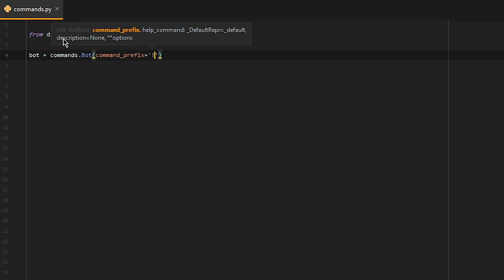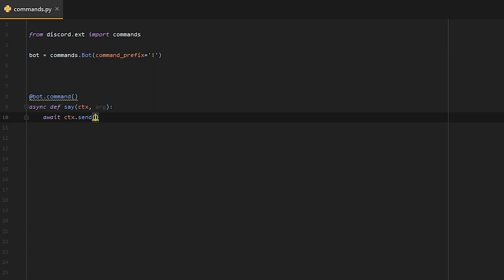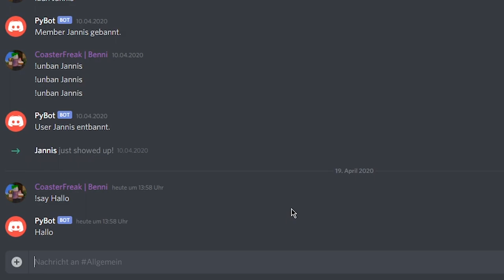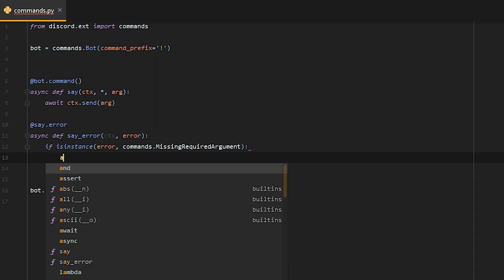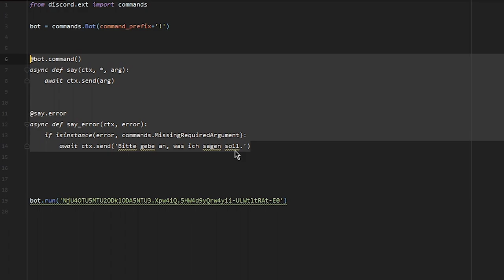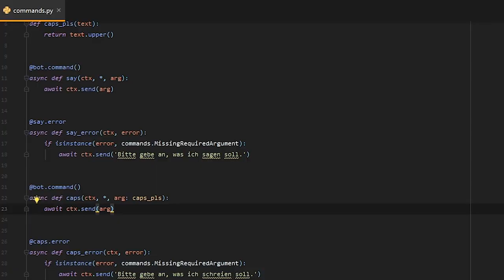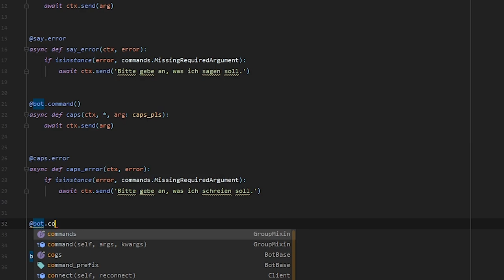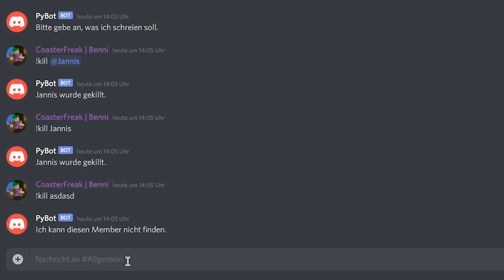Commands! | Folge#7 | Discord Bot Programmierung [Python/discord.py]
-- Links
- PYTHON INSTALLIEREN: 🐍

Heute behandeln wir die Commands von discord.Commands. Deutlich simpler und schöner als der MessageHandler.

-- Links
- PYTHON INSTALLIEREN:

-- Musik

 -- Links

-- Social